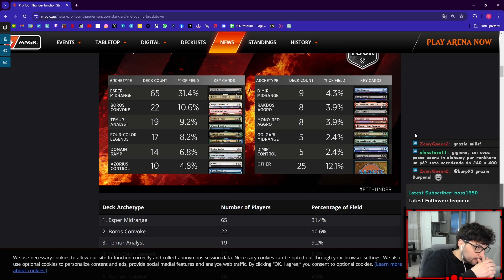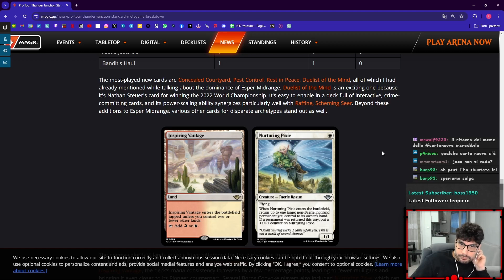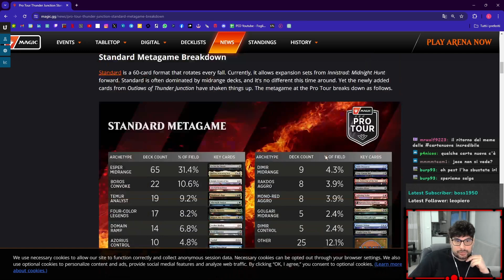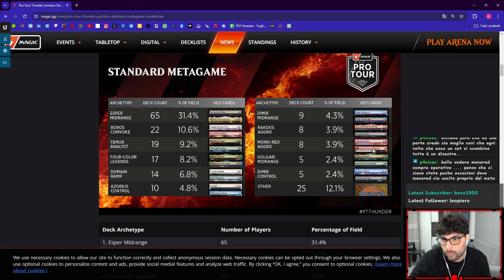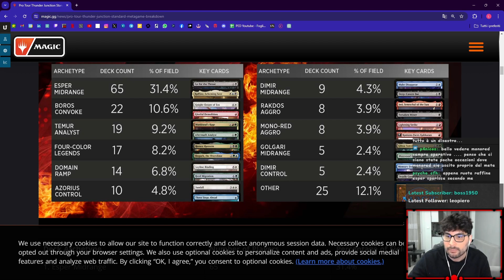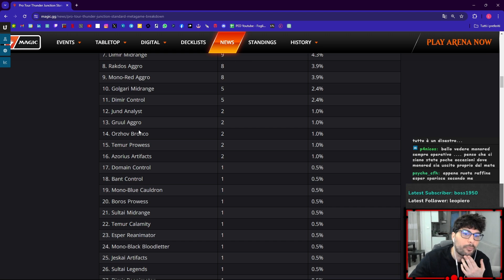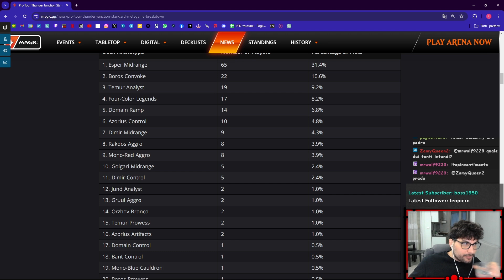ANALISI METAGAME STANDARD APRILE: SPECIALE PRO TOUR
A partire da oggi si terrà a Seattle il PRO TOUR di MAGIC THE GATHERING, nel formato STANDARD. Analizziamo insieme il META del torneo, ci sarà qualche novità dopo OUTLAWS OF THUNDER JUNCTIONS? Scoprilo nel video!